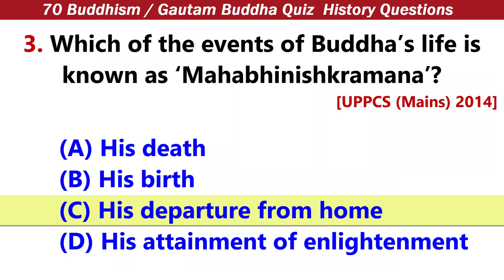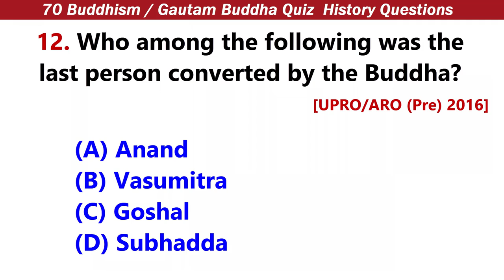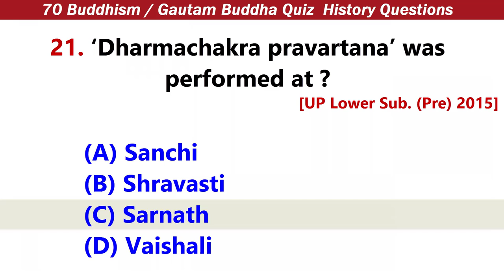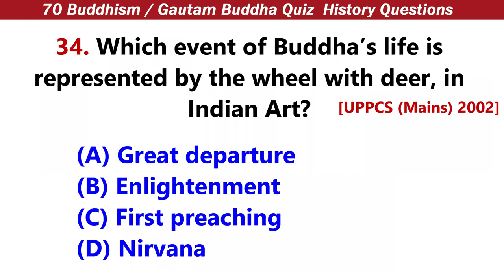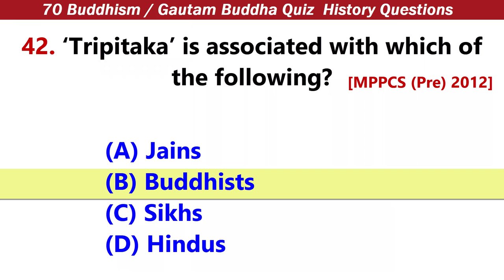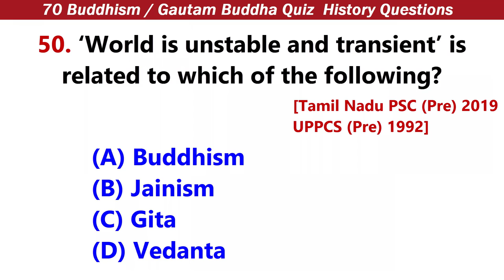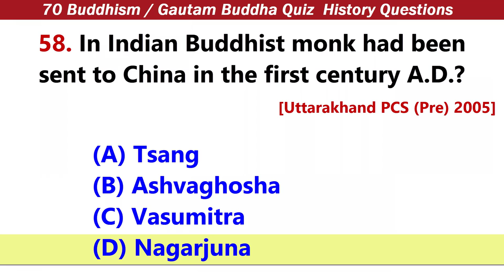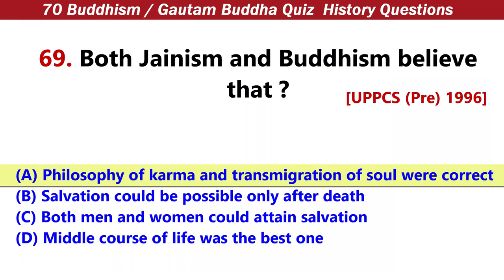70 Buddhism General Knowledge Questions and Answers History about Gautama Buddha in English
Buddhism General Knowledge Questions and Answers GK : History about Gautama Buddha
About Gautama Buddha-General Knowledge Questions and Answers updated
Objective Questions on Gautam Buddha, Buddhism and Buddhist Councils frequently asked in SSC, CDS, NDA, PSC, Railways and other competitive examinations
Ancient Indian History GK Quiz: Questions and Answers
1. Gautam Buddha was born at
2. When was Gautam Buddha born?
3. Which of the events of Buddha’s life is known as ‘Mahabhinishkramana’?
4. Which of these is another name of Buddha?
5. From which inscriptions of the following dynasty Lumbini was known as Buddha’s birthplace?
6. Where did Mahatma Buddha’s ‘Mahaparinirvan’ take place?
7. Gautam Buddha attained ‘Mahaparinirvana’ in kingdom of
8. Gautam Buddha attained Nirvana at which place?
9. Buddha attained Mahaparinirvana in the Republic of the
10. Mahaparinirvana Temple is located at
11. Who was the last person to get enlightenment from Gautam Buddha?
12. Who amongst the following was the last person converted by the Buddha?
13. Where did Buddha reside during the last rainy season of his life?
14. Which one of the following describes best the concept of Nirvana in Buddhism?
15. Who was Alara Kalama?
16. At which place did Mahatma Buddha give his first ‘Dhammachakkhapavathana’?
17. Where did Buddha preach his first sermon?
18. Who gave his first sermon in Sarnath?
19. Gautama Buddha gave his first sermon at
20. In Buddhist text ‘Dharmachakra Parvartana’ is known as
21. ‘Dharmachakra pravartana’ was performed at
22. Gautam Buddha gave the maximum sermons at which place?
23. Buddha had visited Kaushambi during the reign of
24. First Buddhist Conference after the death of Buddha was presided over by
25. Who among the following conducted the first Buddhist Council?
26. ‘Saptaparni Cave’ is situated in
27. Who among the following presided over the Buddhist Council held during the reign of Kanishka at Kashmir?
28. A Buddhist Council during the reign of Kanishka was held at
29. The Fourth Buddhist Council which was held in Kashmir during the reign of which king?
30. Second Buddhist Council was held at which place?
31. Where was the third Buddhist Council held?
32. The first Buddhist Council was held during the reign of
33. The first Buddhist council was held in which of the following cities?
34. Which event of Buddha’s life is represented by the wheel with deer, in Indian Art?
35. Mahabodhi Temple has been built at Bodh Gaya where
36. The ‘Bodhi Vriksh’ in Bodh Gaya belongs to which generation of its family?
37. Which of the following Buddhist sacred place is situated on the bank of river Niranjana?
38. The teachings of Buddha are related to
39. The entry of women as a ‘Bhikshuni’ into the Buddhist Sangha was allowed by Gautam Buddha at
40. What is ‘Tripitaka’?
41. ‘Tripitaka’ texts are related to which religion?
42. ‘Tripitaka’ is associated with which of the following?
43. ‘Yamaka’ belongs to the Buddhist ‘Pitaka’.
44. Ashokaram monastery was situated at
45. Where is the highest in the world ‘Vishwa Shanti Stup’ located in Bihar?
46. The Giant Buddha statue of 80 feet at Bodh Gaya was constructed by
47. Where the word ‘Stupa’ has been used for the first time?
48. The Stupa site which is not connected with any incident of Lord Buddha’s life, is
49. Amravati stupa was built during the period of
50. ‘World is unstable and transient’ is related to which of the following?